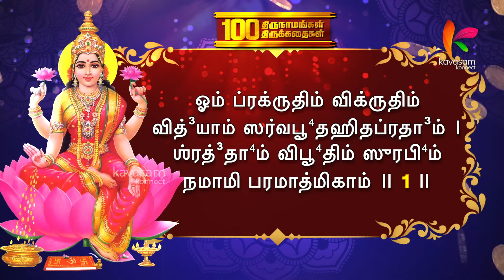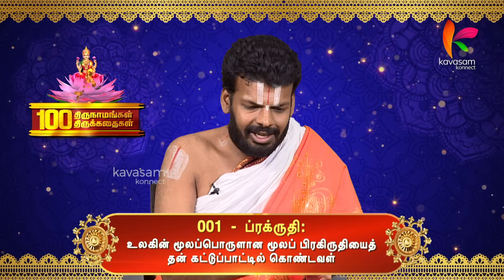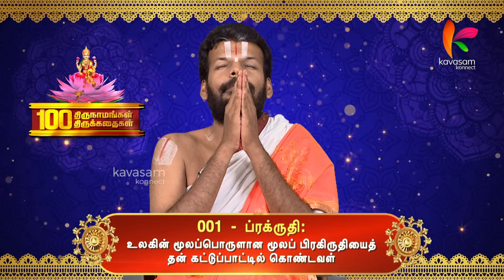நாம் முக்தி அடைய உலகை படைத்த பகவானுக்கு காரணமானவர் ஶ்ரீ மஹாலட்சுமி l 100 ThiruNamam | Dr Venkatesh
நாம் முக்தி அடைய உலகை படைத்த பகவானுக்கு காரணமானவர் ஶ்ரீ மஹாலட்சுமி ThiruNamam | Dr Venkatesh | Kavasam konnect

நாமம் - 001
பகவான் ஶ்ரீ கிருஷ்ணருக்கு ஏன் மார்கழி பிடித்தது?

பொருள் : ப்ரக்ருதீம்
தொழிலுக்கு ஏற்ற நல்ல மூலப்பொருட்கள் கிடைக்க அருள் செய்பவள்!

ஸ்லோகம் -
ஓம் ப்ரக்ருதிம் விக்ருதிம் வித்யாம் ஸர்வபூதஹிதப்ரதாம்
ச்’ரத்தாம் விபூதிம் ஸுரபிம் நமாமி பரமாத்மிகாம் || 1

Every day at 6:00 AM IST, Dr. Sri U.Ve. Venkatesh explains every name in Sri Lakshmi Ashtotram with interesting stories.